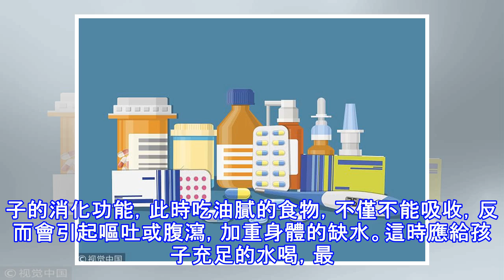孩子感冒發燒時家長的幾大錯誤做法！一定要看！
一些孩子經常感冒發燒，家長就在家裡備上很多感冒藥、退燒藥，一旦孩子出現癥狀，就「憑經驗」給孩子服藥、照顧孩子。可是，這些「經驗」真的對嗎？一、發燒就用退燒藥？經常可以碰到這樣的情況：小孩子半夜發燒了，父母就火急火燎的抱到醫院要求打退燒針，父母擔心孩子的心情可以理解，但需要說明的是，在多數情況下，發熱是身體和入侵病原作戰的一種保護性反應，是人體正在發動免疫系統抵抗感染的一個過程。 一般來講，當小兒體溫高於38.5℃時可使用退燒藥，而體溫在38.5℃以下時(有高熱抽搐病史的小兒除外)則不宜使用退燒藥，應採用物理降溫的方法。若隨意使用退熱止痛藥或增加退燒藥劑量，很容易引起兒童虛脫甚至休克。所以針對孩...